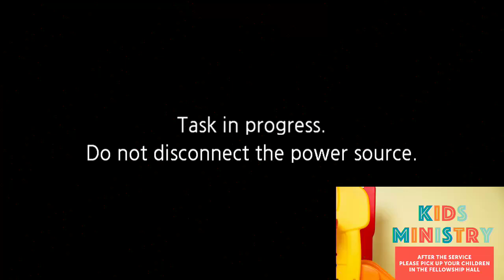Week 6 7 Letter to 7 Churches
The Patiently Waiting Church (Philadelphia) / Revelation 3:7 - 13